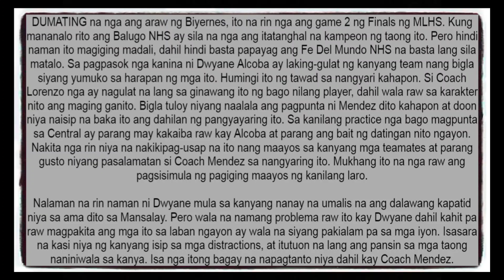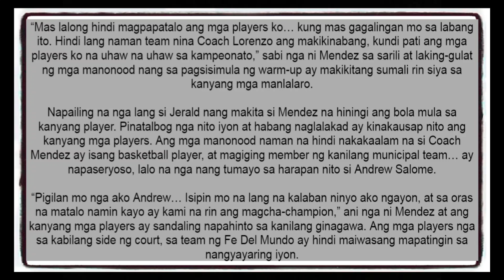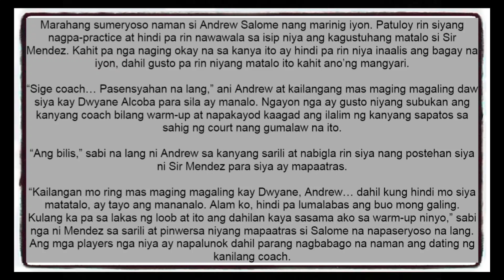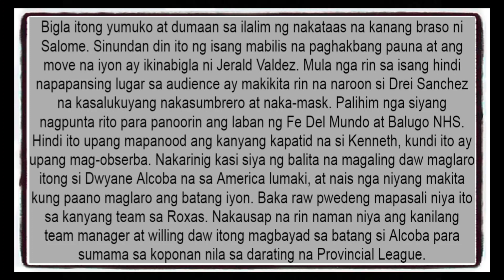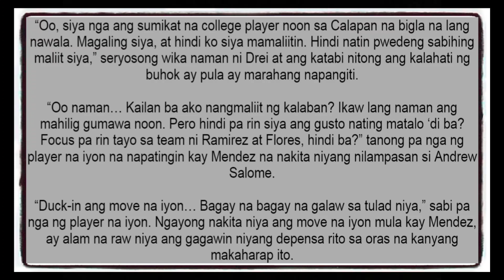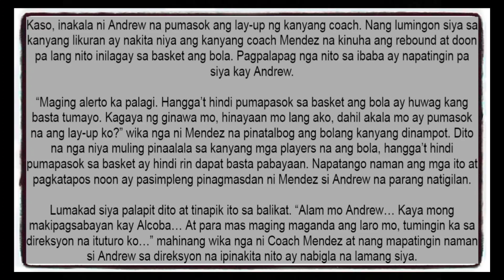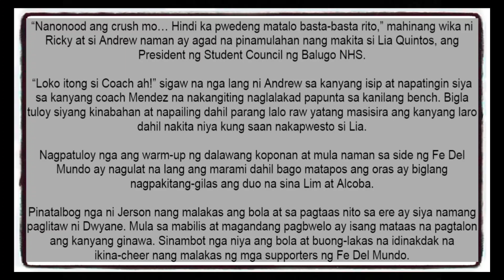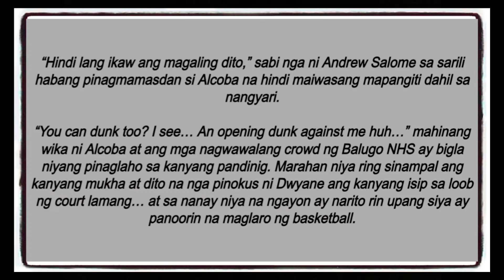KINBEN BOOK 4 | CHAPTER 105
Like lang sapat na!

50 Likes = Double update sa Wednesday.